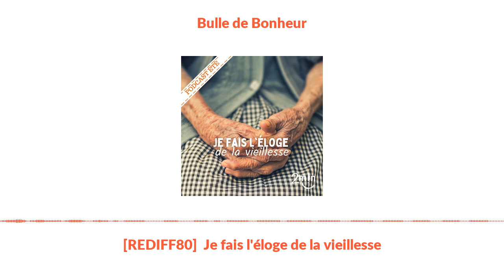[REDIFF80] Je fais l'éloge de la vieillesse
La vieillesse est un cheminement naturel de notre vie, à l’origine de changements physiques et psychologiques. Aujourd’hui, la vieillesse est appréciée et jugée de façon très variable. Alors, est-ce une fatalité qui nous domine ou une nouvelle forme de jeunesse ? Écoutez et venez déconstruire tous les préjugés qui nous envahissent !

Retrouvez le texte de l’épisode surnotre blog.

En vous abonnant sur Itunes pourrecevoir les notificationset en nouslaissant un avis, vous nous envoyez des bulles de bonheur!

En suivant notre actu sur FB@2minutesdebonheur et sur insta@2minutesdebonheur,vous profiterez gratuitement de pleins de trucs, d’astuces et de mises en pratique liés au podcast de la semaine.

Inscrivez-vous à la newsletter, vous serez ainsi notifié de nos nouveaux épisodes et vous recevrez encadeau 2 cartes de jeux 2 minutes inédites par mois.

Et surtout,partagez nos épisodesà tous ceux qui veulent prendre le temps d’être heureux!

Notreblog

Notre podcastsur Itunes

Nos pagesFacebook etInstagram

Inscription à la newsletter